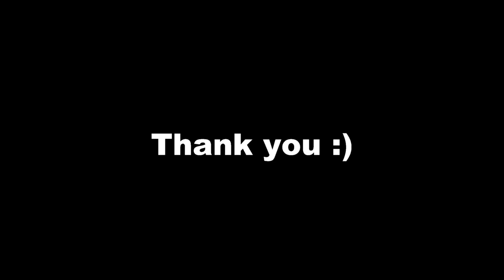How to become a devops engineer | Devops With Shan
Hey guys! i'm shantanu das and today i'll be sharing my experience in devops industry along with some tips and tricks to crack any devops interview. moreover, in the end of this video i've shared my special mantra to master and ace interview.